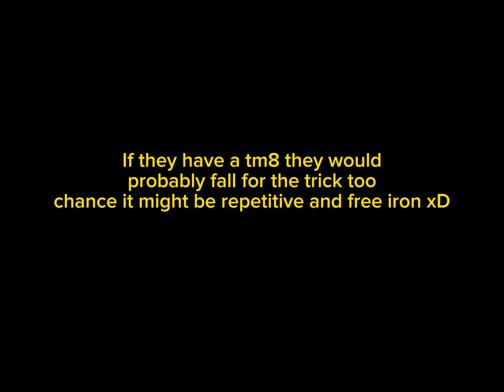How to master Zeno kit in Roblox Bedwars